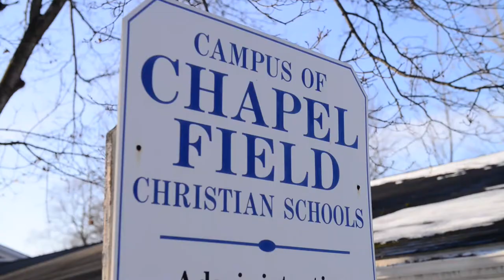Chapel Field Basketball on the Road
Head basketball coach Brad McDuffie and basketball player Daimen Storch talk about playing away games at Chapel Field Christian School in Pine Bush, NY on Monday, January 31, 2022.

To read more about this story, check out Melissa Kramer's story

Filmed and edited for the Times Herald-Record